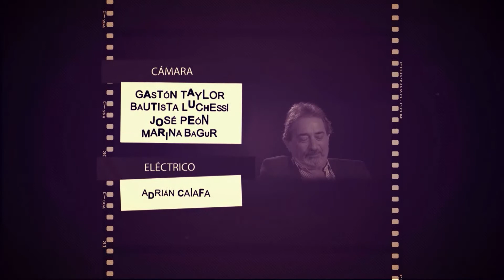Vidas de Película - Generación del 70 - Bebe Kamín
En esta segunda temporada, hacemos una recorrida por la obra del director Bebe Kamín (“Adiós Sui Generis” – 1976; “Los Chicos de la Guerra” – 1984; “Chechechela, una Chica de Barrio” – 1986), entre otras.